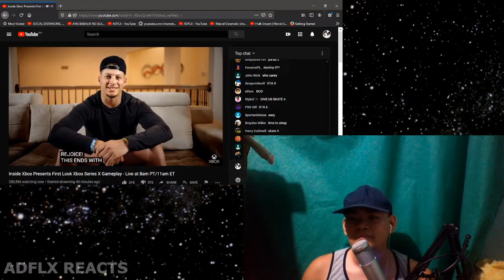Inside Xbox | Madden NFL 21 Trailer - ADFLX REACTS ft. DEX